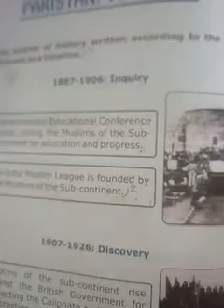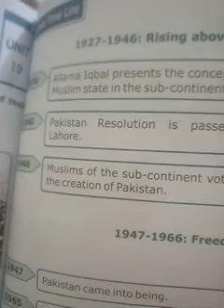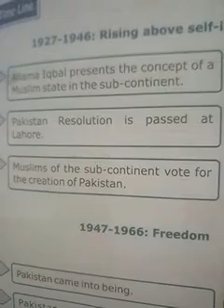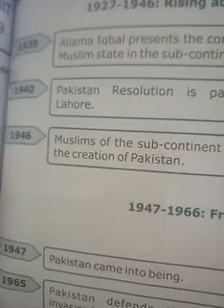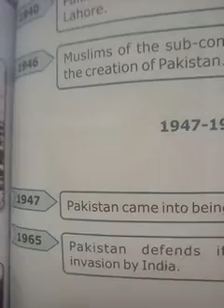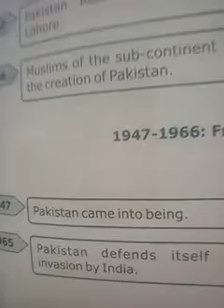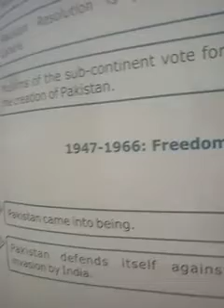Grade4(S.st),Miss Sobia Waseem,lesson25